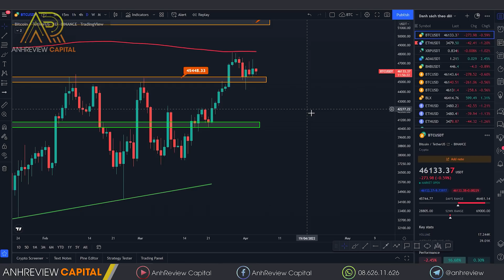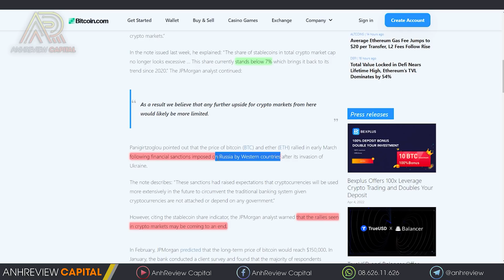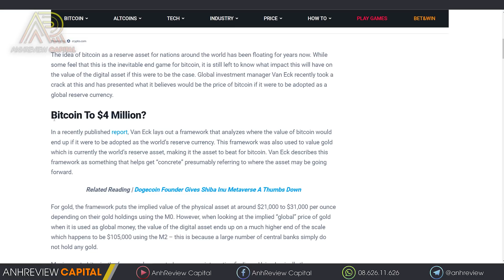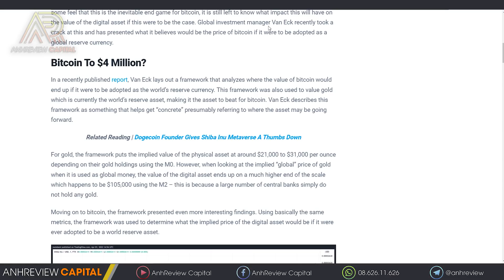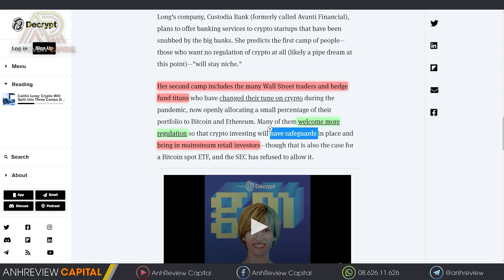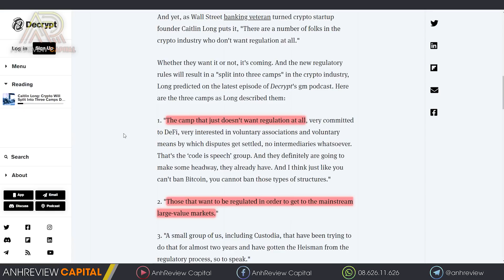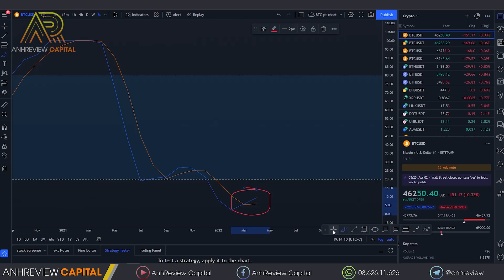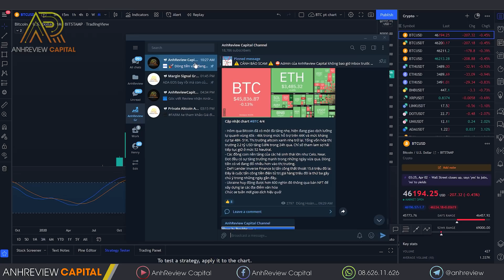#581 - BITCOIN Có Thể Đạt Giá 4 Triệu USD ? Tín Hiệu Từ Năm 2019 Đã Trở Lại